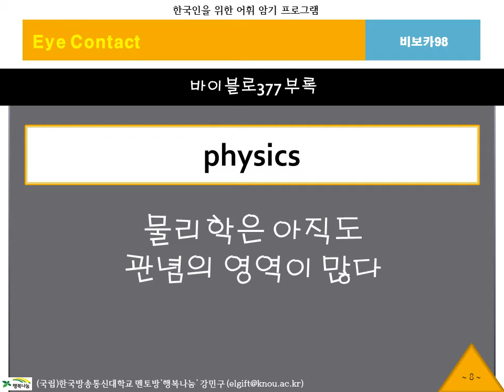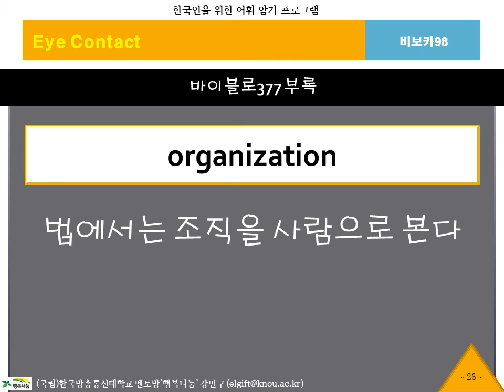BibVoca, 비보카, 아이콘택트, 98, 영어단어, 중등영어, 고등영어, 수능영어, 필수어휘, 단어암기, 단어공부, 영단어, 자동암기, 연상암기